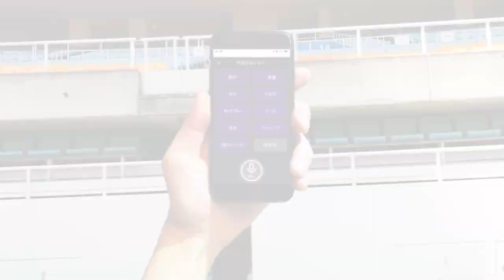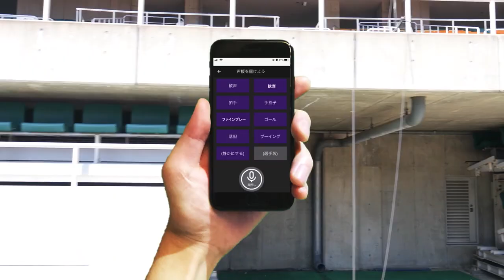Esta App te dejará APOYAR o PIFIAR a tu EQUIPO desde el CELULAR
«Remote Cheerer» es una App que desarrolla Yamaha en torno a su tecnología SoundUD que permite apoyar remotamente a un equipo, instalando parlantes en los estadios que emiten sonidos que envías desde tu celular.